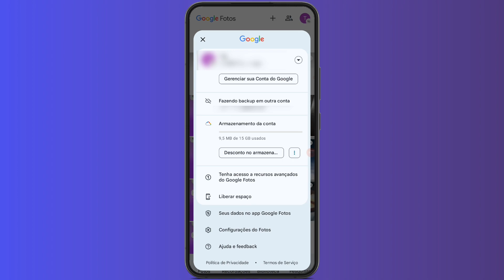Como DESATIVAR BACKUP AUTOMÁTICO do Google Fotos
Como desativar backup automático do Google Fotos? Hoje vamos conferir como podemos desativar o backup automático do Google Fotos, assista agora todo o passo a passo de como podemos desativar backup automático do Google Fotos.

✅ Pesquisas relacionadas:
➥ Como desativar backup do Google Fotos
➥ Desativar backup automático do Google Fotos
➥ Backup do Google Fotos
➥ Google Fotos

Gratidão:)